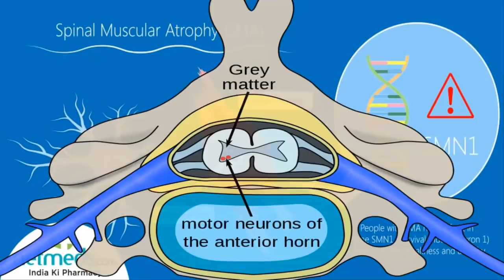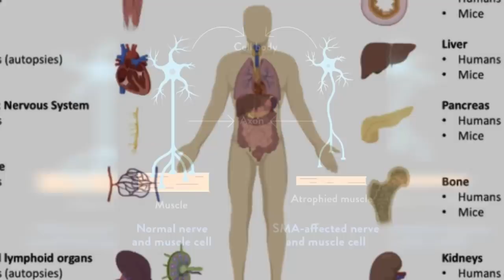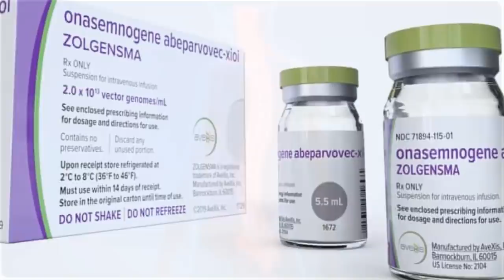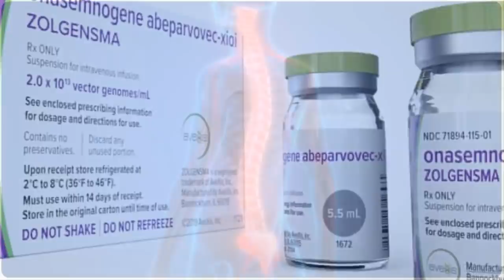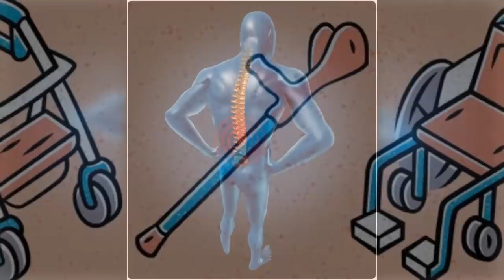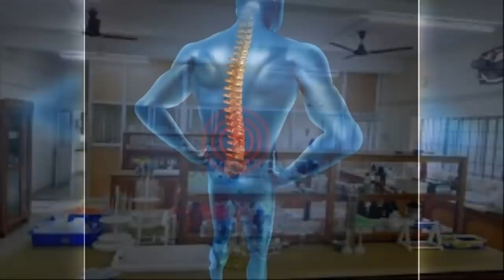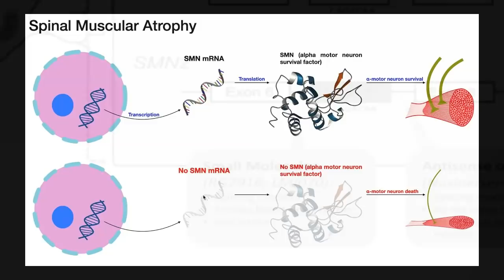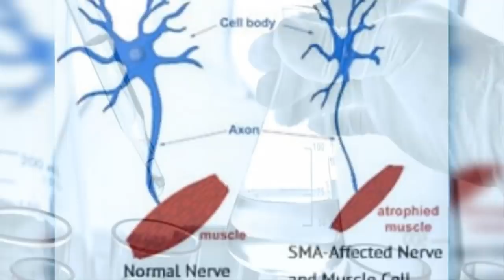18 കോടിയുടെ മരുന്നിന് പിന്നിലെ രഹസ്യങ്ങൾ! എന്തുകൊണ്ട് ഈ മരുന്നിന് ഇത്രയും ഉയർന്ന വില?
18 കോടിയുടെ മരുന്നിന് പിന്നിലെ രഹസ്യങ്ങൾ! എന്തുകൊണ്ട് ഈ മരുന്നിന് ഇത്രയും ഉയർന്ന വില?'Umayappa Online Media'